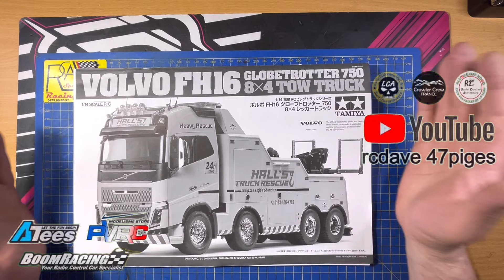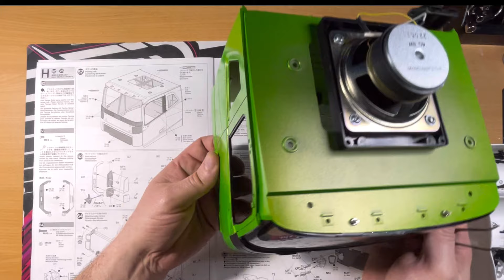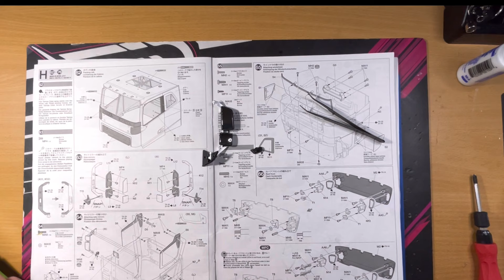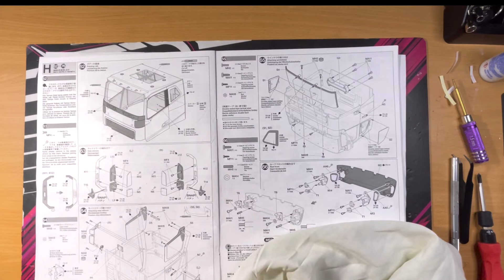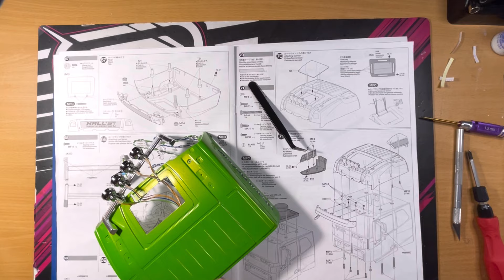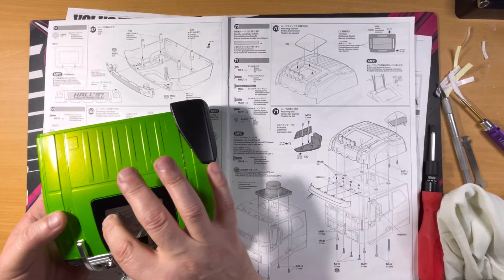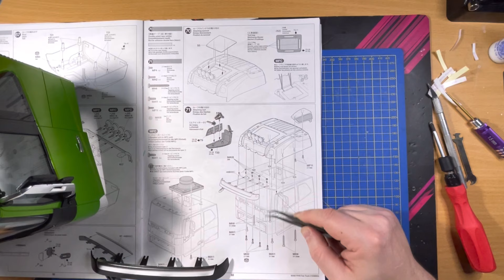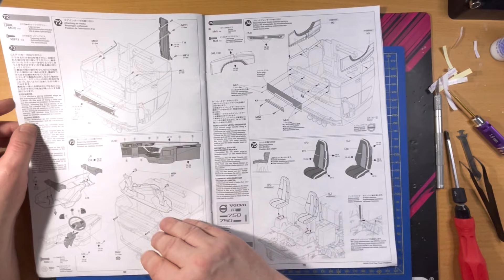Tamiya Volvo FH16. Tow truck. Build. Étape 62-71. Montage cabine et derniere partie de montage.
je te retrouve dans cette video pour  le Tamiya Volvo FH16. Tow truck. Build. Étape 62-71. Montage cabine et derniere partie de montage.

Pour les stickers de décoration de vos RC le lien se trouve ici:
stickerdomingez